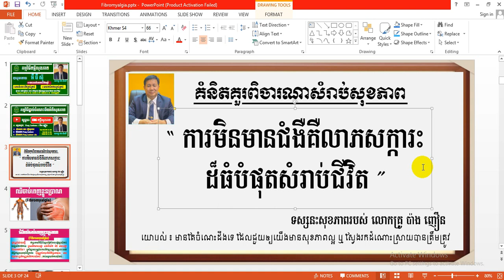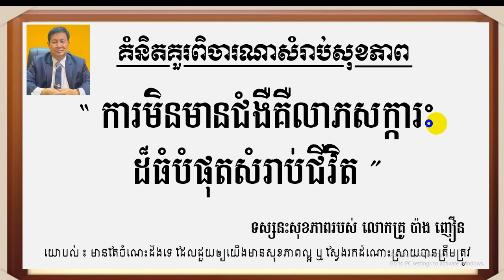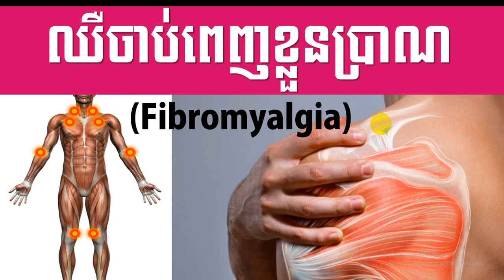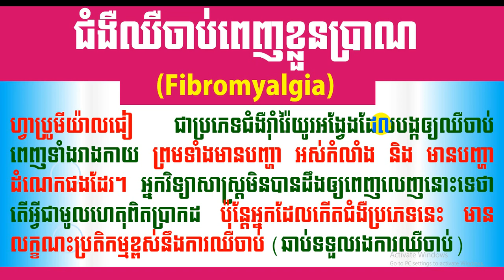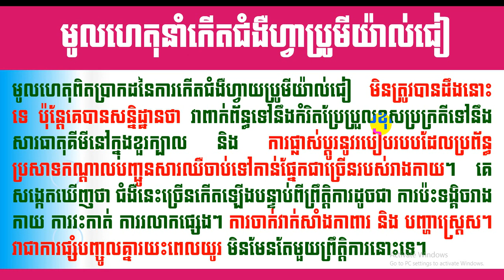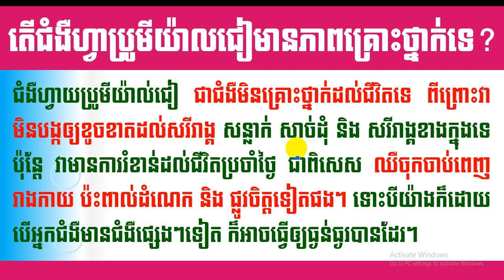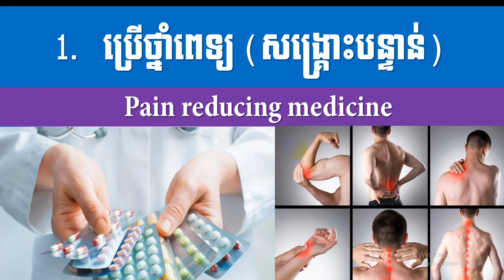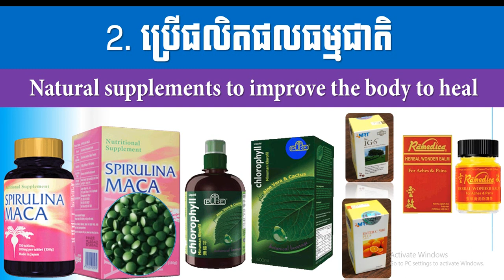EBC ពន្លឺសុខភាព - ជំងឺឈឺចាប់ពេញរាងកាយ Fibromyalgia - English (Pang Leehouv)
ជំងឺឈឺចាប់ពេញរាងកាយ Fibromyalgia ពន្យល់បកស្រាយដោយលោកគ្រូ ប៉ាង លីហ៊ៅ (Pang Leehouv) តំណាងក្រុមហ៊ុន អ៊ីប៊ីស៊ី (EBC)